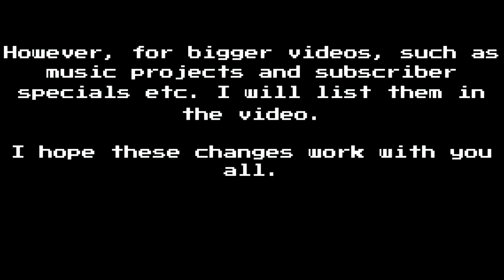Living the Dream - Solitary Wander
This is the second track that featured in the Living the Dream project that released two days ago. With this one, I decided to play around with the i bIII bVII IV chord loop. It contains a nice meandering, directionless quality that I really like. It also maintains a sense of optimism as the i chord is surrounded by all of these major chords, including the major IV chord, which would be E major in the key of B in this case, that doesn't actually feature in the natural minor scale, which also adds an extra layer of brightness. All four of these chords exist in the Dorian mode, so you can also just think of this progression as purely being in that mode, which is how I like to think of it.

This progression actually features in quite a few songs, including Boulevard of Broken Dreams, Wonderwall, Radioactive and a lot more. It doesn't actually have a formal name, but I've heard it being called a 'Plagal Cascade' before, which is a good name to describe the chord motion throughout the progression.

Anyway, this progression is used all the way through the piece, except at the end of choruses, where I sped up the harmonic rhythm of the final two chords slightly and then resolve it on a picardy third, which sounds awesome, in my opinion. Other than that, it mostly stays the same, so most of the interest is obtained through the changes of timbre etc.